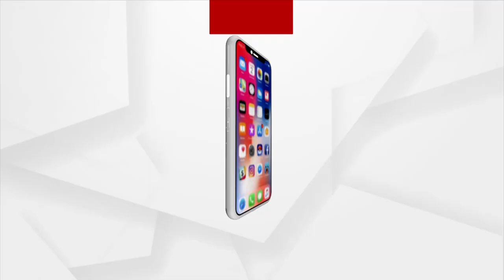PM Modi Encourages Odia Boy Rahul from Puri for Keeping Environment Clean in his Maan Ki Baat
The Odia boy won the hearts and minds of Prime Minister Narendra as he speaks highly of him in his speech in Mann Ki Baat. Rahul of Puri has been lauded by the Prime Minister for cleaning up the beach along with the pilgrimage site. Similarly, the PM praised Bhuvneshwar Chandra Kishore in Nashik, Maharashtra.